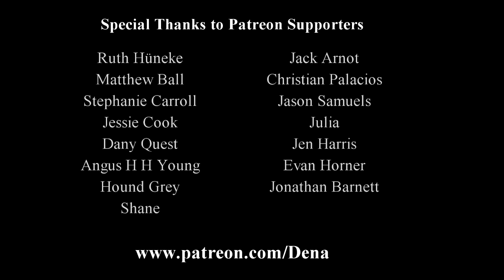MLP Vlogs: Griffon the Brush-off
The first and last episode featuring Gilda the Griffon (until Season 5 anyway).